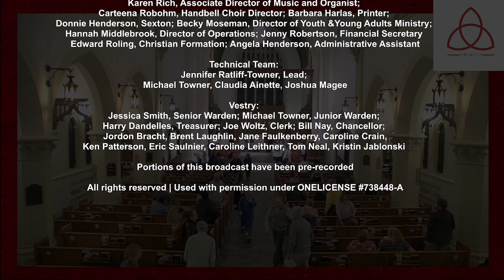April 6, 2023 | 7pm | Maundy Thursday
Livestreamed from Trinity Episcopal Church in Tulsa, OK
ONELICENSE 738448-A